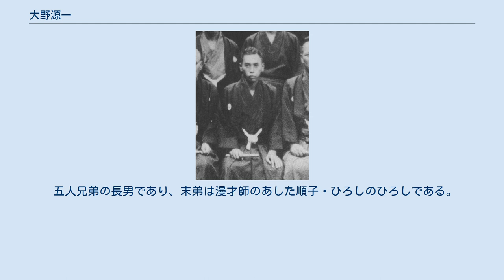大野源一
大野 源一（おおの げんいち、1911年9月1日 - 1979年1月14日）は、将棋棋士。
東京都台東区出身。
A級在籍16期。
木見金治郎九段門下。
 東京出身だが大阪の棋士・木見金治郎の内弟子となる。
同門の後輩には角田三男、升田幸三、大山康晴がいる。
 戦前は居飛車党だったが、戦後の1947年（昭和22年）に順位戦がスタートした際に、それまで2日制以上の長丁場が当たり前だった対局が「持ち時間各7時間の1日制」に短縮されたことから、居飛車と比べてあまり長考の必要がないとされる振り飛車を積極的に採用するようになる。
この結果、江戸中期以降は廃れていた振り飛車をプロの戦法として復活させ、「振り飛車名人」の異名を持つ。
升田の向かい飛車、大山の四間飛車に対して大野は三間飛車を得意とした。
彼の戦法は後に大内延介、近藤正和らに受け継がれているといわれる。
 14世名人木村義雄は、当時は角道を止めた上に1手使って飛車を振るため、守勢になることが好ましくないとされていた振り飛車と言う不利な戦法を研究の上で得意戦法としてA級順位戦に返り咲いたことを評価した。
大野の振り飛車の捌きは高く評価され、弟弟子の升田幸三も「大野さんの捌きは日本一だ」と絶賛。
大山康晴は「受け一方ではなく攻める振り飛車だから恐れられている」と評した。
また、久保利明も大野の棋風に影響を受けたらしく、将棋年鑑のアンケートの「故人を含めて指したい棋士」で大野の名前を挙げている。
当の大野は、振り飛車について、美濃囲いが他の囲いに比べて固く、左翼を突破されても玉にはすぐには響かないなどの点が、捌きを身上とする自身にとって相応しいと語っていた。
 1963年のA級順位戦で塚田正夫と対局した際、塚田が大野の玉に王手をかけたにもかかわらず、大野は構わず塚田の王に王手返しをかけ、塚田に「これ、もらっておくね」と言われ玉を取られてしまった。
 1969年のB級1組順位戦最終局でA級昇級（復帰）をかけて米長邦雄と対局する。
その勝敗で昇級・降級どちらにも絡まない（消化試合である）米長に対し、大野は勝利すれば当時のA級昇級の最年長記録を更新し、往年の大ベテランのA級復帰として世間から注目された大一番であった。
しかし、米長は「自分にとっては消化試合だが相手にとって重要な対局であれば、相手を全力で負かす」、いわゆる米長哲学によって本気で臨み、大野は敗局、昇級を逃した（代わりに中原誠がA級昇進を決めた）。
 タイトル戦では、名人戦の挑戦者決定プレーオフで4度敗退する等、タイトル挑戦に絡むことはなかったが、一般棋戦では1973年の王座戦で決勝トーナメントを勝ち抜き、62歳で挑戦権を獲得。
中原誠王座との三番勝負は0勝2敗に終わった。
 1975年、関西将棋会館建設に当たって建設委員長に推戴された。
 1979年1月14日、電車の踏切をくぐろうとしたのを失敗し、はねられ即死。
享年67。
 五人兄弟の長男であり、末弟は漫才師のあした順子・ひろしのひろしである。